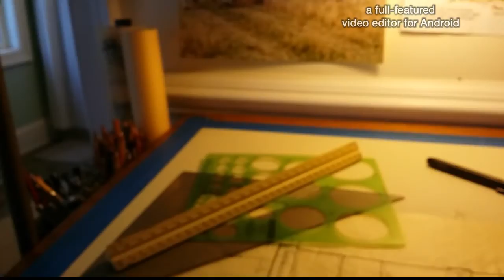Cute city cottage for sale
Now for sale this wonderful Belmont abode.  For those who require convenience and desire charm, you have found your home.  Check it out. Call for a private showing, 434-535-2BUY